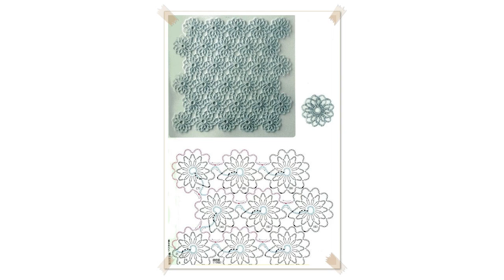japanese crochet flower pattern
Flores japonesas a crochet  How to crochet Japanese Flowers ENGLISH SUB
Flores japonesas tejidas a crochet; sirven para hacer pieceras, cenefas, cojines, etc. Tambin vers cmo unir estas flores con 2 mtodos: mientras vas tejiendo joi

 DIY Tutorial  How to Crochet Kanzashi Flower  Flowers of Japan
Donna Wolfe from Naztazia  shows you how to crochet a kanzashi flower. This is a crocheted version of the traditional Japanese ribbon flowers worn in the hair k

 How to Crochet the "Flower Power Valance"..Video 1 of 2
Use of pattern approved by Crochet Artists & Designer of this pattern..Robin Sanchez:..Her link is provided stitchin

 Japanese Crochet Pattern Adjustable Beret
Learn to Read Japanese Crochet Pattern Adjustable Beret. Adjustable Beret Pattern:  Ecoolbuy 8 Size Multicolor Crochet Hooks:  oh_aui_detailpage_o01_s00?ie UTF8

 Crochet Snowdrop Flower Pattern Tutorial 75 Free Crochet Flower Patterns
Get the more patterns at   Free crochet patterns, crochet snowdrop pattern, snowdrops crochet flowers, crochet spring flowers, snow drop flower to crochet, easy

 Japanese crochet crocheted woven 3D flowers  with outline

 How to crochet flower afghan blanket free easy pattern tutorial for begginer

 Japanese crochet crocheted woven flowers  with outline
Japanese crochet crocheted woven flowers  with outline Aprendemos a tejer una rosa crochet, basada en una cadena y ondas, tejidas como una puntilla. Es muy senc

 How to Crochet a Flower: Crochet Popcorn Stitch Flower Free Pattern
Crochet along with Brittany as she walks you through the popcorn stitch flower pattern available for free on her blog.   For written instructions, visit:  Follo

 japanese flower crochet pattern
japanese flower crochet pattern More Tags: crochet flower pattern,how to crochet a flower,how to make crochet flowers,crochet flower tutorial,flower crochet,cro

 crochet japanese flower
crochet japanese flower More Tags: crochet flower pattern,crochet flower patterns,how to crochet flowers,easy crochet flower,african flower crochet,how to make

 JOIN CROCHET FLOWER

 japanese crochet flower patterns
japanese crochet flower patterns DIY Tutorial  How to Crochet Kanzashi Flower  Flowers of Japan Donna Wolfe from Naztazia  shows you how to crochet a kanzashi f

 Flower Motif No Sew
This video tutorial shows how to work up the crochet flower motif no sew pattern that is available on my blog.   Supplies... Yarn: #4 worsted weight Hook: US G6

 How to Crochet A Shawl: Joining Flower Motifs Together
Crochet Garden Flowers Shawl. This is Part 2 where I show you tips on assembly and the final round for each to be able to attach to another flower. Get the free

 The Crocodile Flower  Free Pattern
Free pattern link:  the crocodile flower crochet pattern crocodile flower crochet pattern how to crochet the crocodile flower crochet crocodile flower granny sq

 Lotus Flower Lace Scarf  Vintage Pattern The Crochet Lounge Way
Chart, Written Pattern & Ending Motif Options at:  Lotus Flower Lace Scarf  Free Vintage Pattern  Presented by "e" Lee @ The Crochet Lounge from a vintage patte

 How to Crochet A Shawl: Flower Garden
Learn how to crochet a Garden Flowers Shawl. Get more information and free patter at  This crochet shawl is made up of motifs that are joined together for a lac

 How to crochet afghan blanket with flowers free pattern tutorial